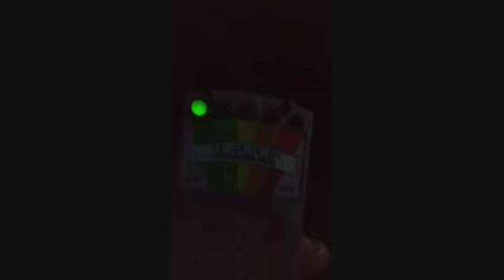A.E. Investigação Paranormal em estrada de terra assombrada na lua cheia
A.E. Investigação Paranormal em estrada de terra assombrada
Contato com  espírito
Larissa Ortegas Taróloga